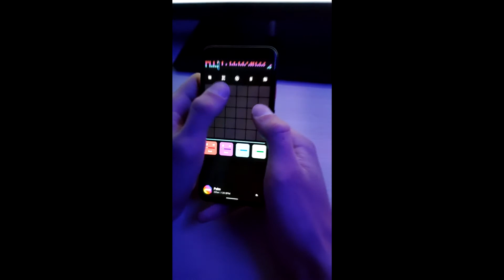Create Music and Beats - DJ Pad: Beat Loop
Our App makes writing music easy! Create your own music and beats. Creating music wherever you are with Beat Loop. The beats will add a special rhythm to the sound.

Beat Loop is the only simple music creation app that expresses your musical talents.

• An extensive library of the highest quality and most fashionable sound packs in the launcher.
• LoopBeat launchpad allows you to create your own, unique compositions.
• Hip-hop, EDM, Trap, FutureBass, SynthWave and much more.
• Step sequencer mode allows you to make music in real time and compose music for yourself.
• Save your music to your phone or share it in social networks.
• A convenient and intuitive interface allows you to create your own beats.
• Training, tips and ease of use, this is a new generation drum machine.
• Built-in BPM control for better performance. The simple and functional Beat Loop application is well-suited for professional DJs, rhythm developers, music producers, and for music lovers. Allows you to write music and make beats anytime, anywhere!

Beat Loop is easy for beginners and 100% functional for professional musicians!